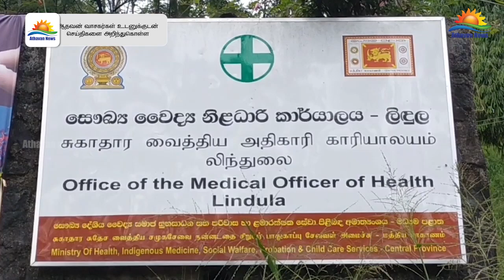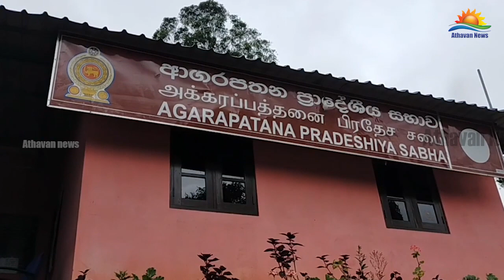சனி மட்டும் 11 ஆயிரத்திற்கும் மேற்பட்ட பி.சி.ஆர். சோதனைகள் முன்னெடுப்பு !